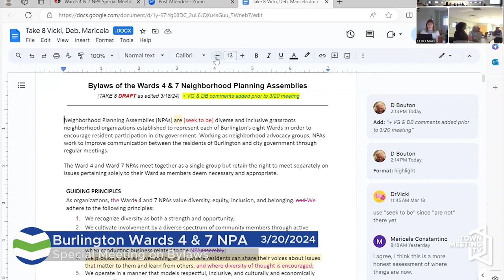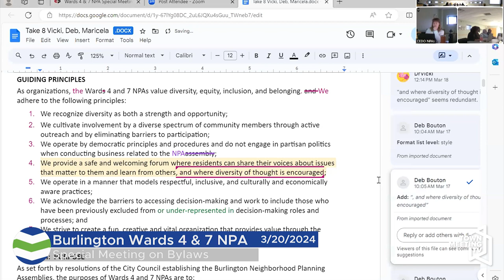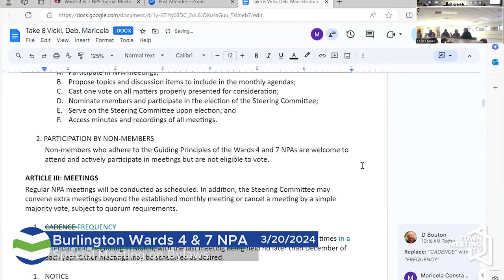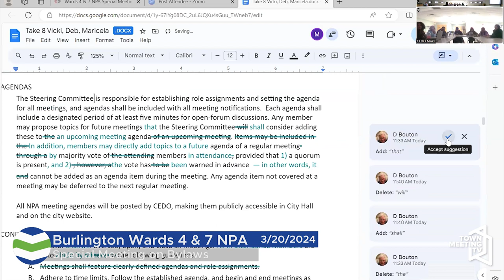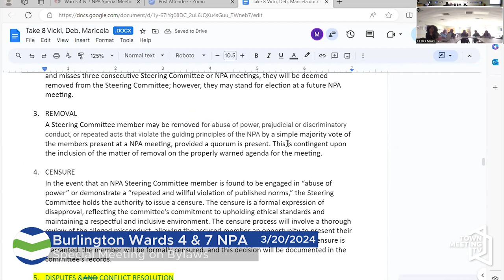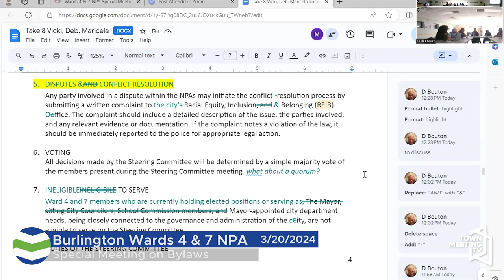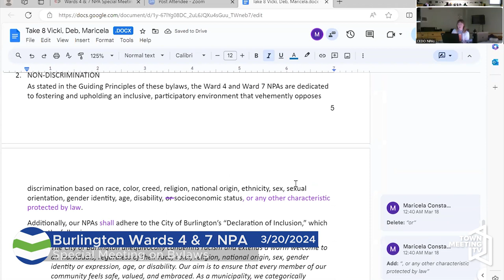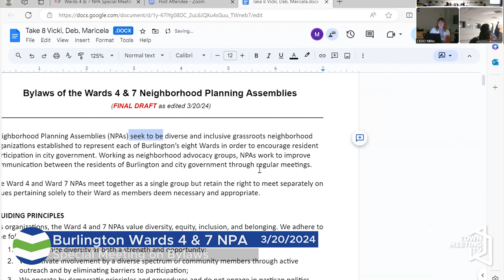Burlington Wards 4 & 7 NPA Bylaws Meeting - 3/20/2024